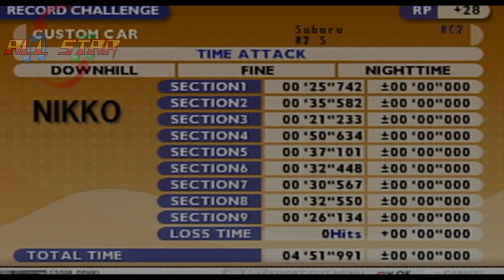Tokyo Extreme Racer Drift 2-Subaru Motors R2-S HACTHBACK, RC2